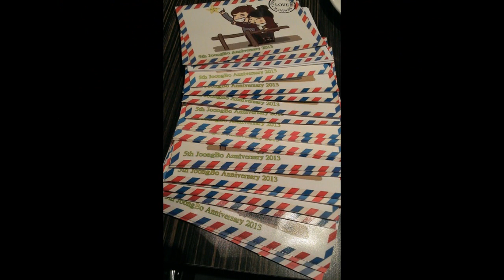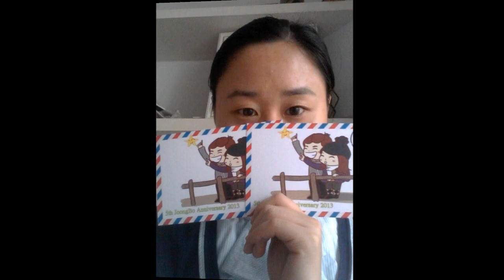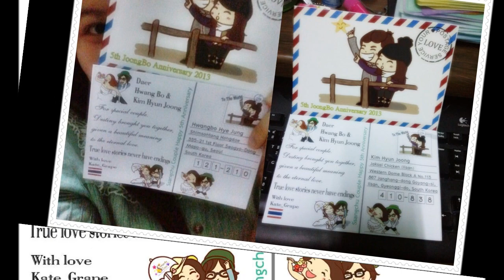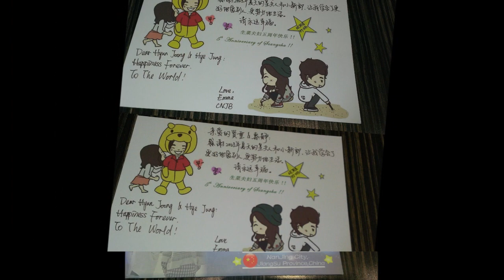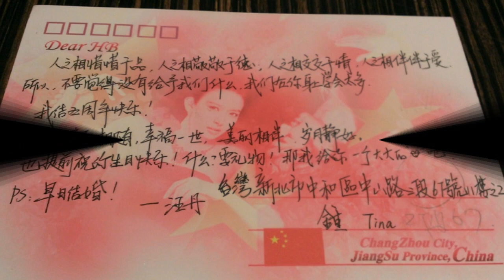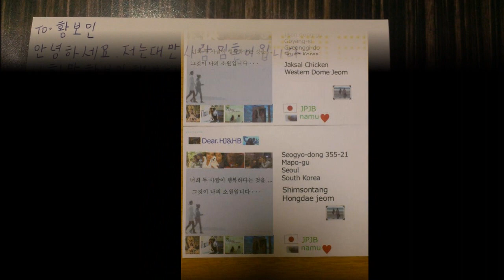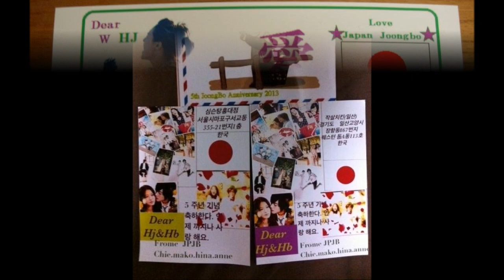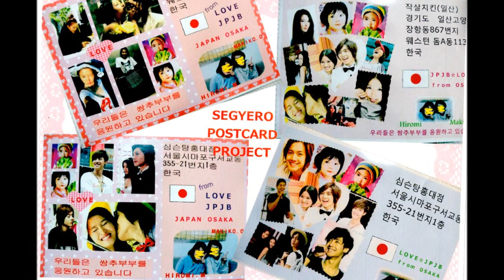SEGYERO POSTCARD PROJECT [Ssangchu Happy 5th Anniversary]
SEGYERO POSTCARD PROJECT
Ssangchu Happy 5th Anniversary

โปสการ์ดของใครบ้างเอ่ย ^__^